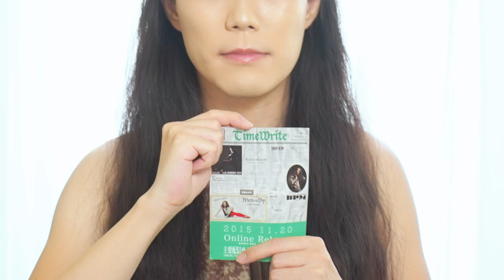【CM】 Men⇔Dy 15th Anniversary Compilation Album 『REPRAYLIST 2022』（快楽園 -jamais vu et déjà-vu- Version）